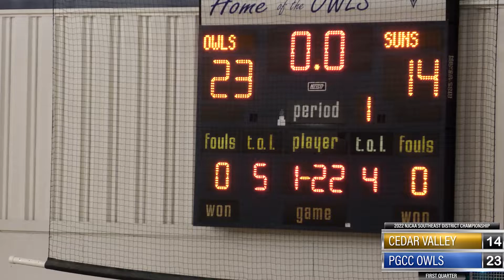2022 NJCAA Division III Southeast District Championship: Cedar Valley College Suns @ PGCC Lady Owls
Championship game played at Novak Field House in Largo, MD on February 26, 2022 and won by PGCC 76-56